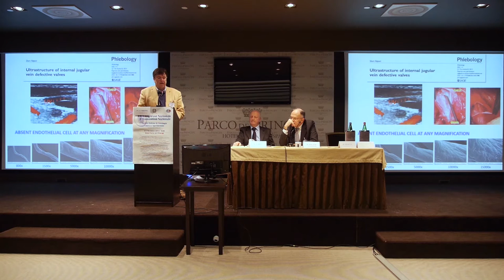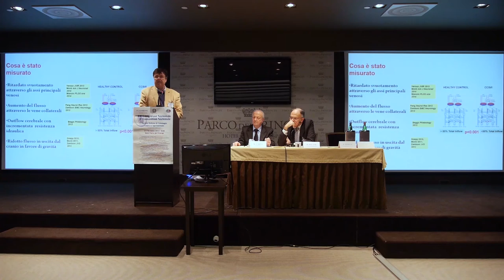Il Prof. Paolo Zamboni parla della CCSVI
17° CONGRESSO NAZIONALE SIFCS (BARI 2016)